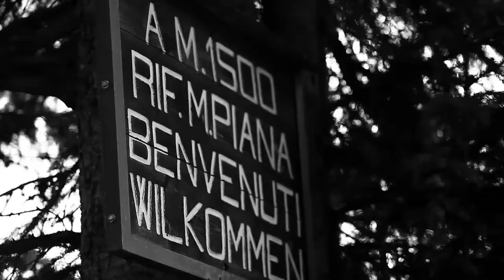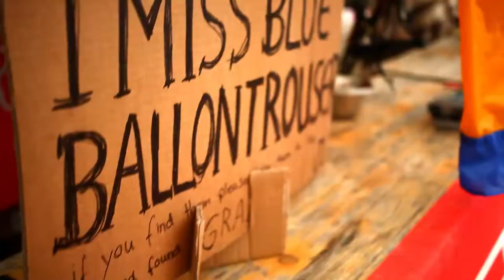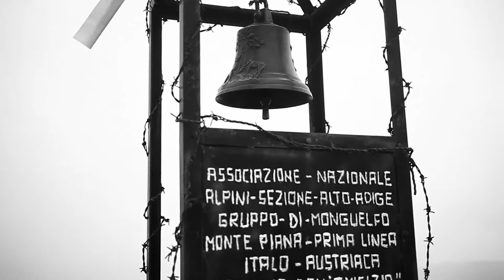Breath of Mountain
a film by Alberto De Nart - FB

This is the third year that Alessandro D'Emilia and Armin Holzer organised this meeting. This year I decided to share the experience with my roomates.

- To find my sons
- Always late, ODESZA
- Happiest man on heart, BROKEN BACK
- Paris (Lost frequencies remix), ANTONIE MALVE

Filmed and edited by Alberto De Nart and Ian Scabia.

Camera:
- Iphone 6
- Canon 5d mark II
Lenses:
- 40mm f 2.8
- 70-200 f4

Thanks to Milda, Michael and Ian.